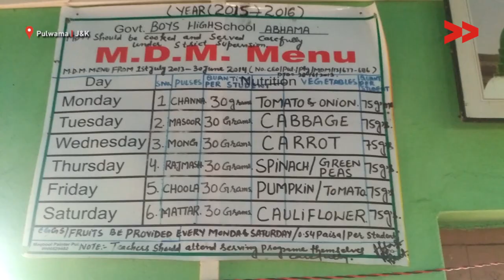Dilapidated School Building Poses Threat to Students’ Lives in Abhama | Rayees Reports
A high school at Abhama village of Pulwama is based in an unsafe building. More than 300 students come to this school everyday for education and live under constant threat of life. Teachers have been writing to the authorities time and again reminding them of the unsafe structure which can create havoc in the locality anytime. But till now no action has been.